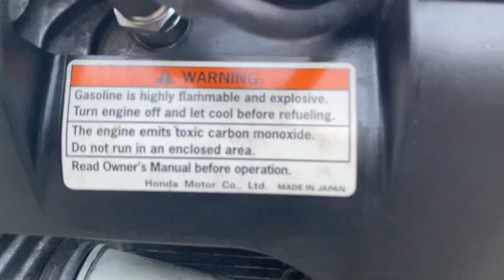Động cơ Honda GX630 - hàng gần như mới- bên em xin giới thiệu đến quý khách hàng.